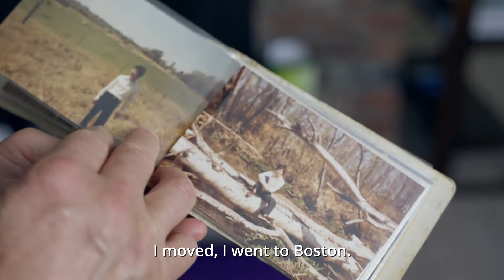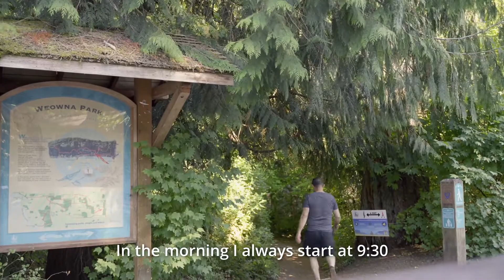Why A Master Chinese Chef Turned to Sushi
Successful Chinese Chef, Ben Kuo decided to switch to sushi and become Master Chef Shiro Kashiba's apprentice in Seattle, Washington. Find out why!